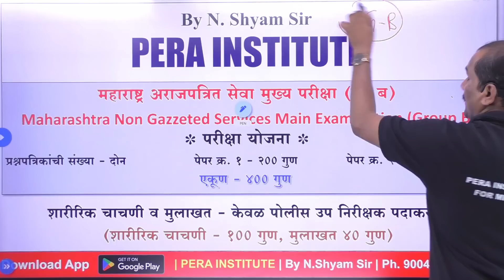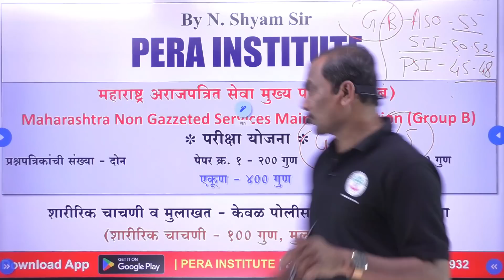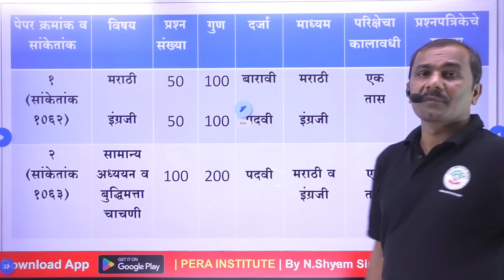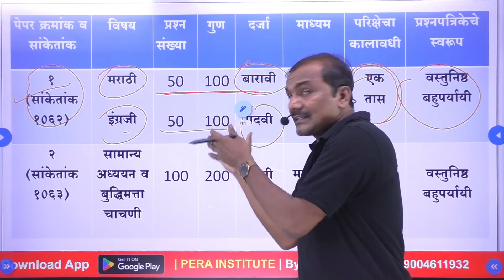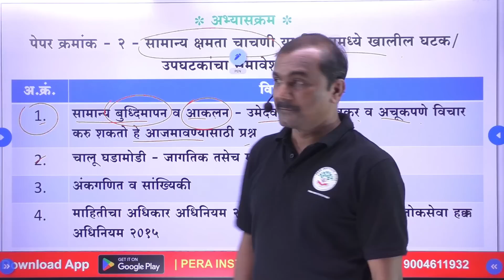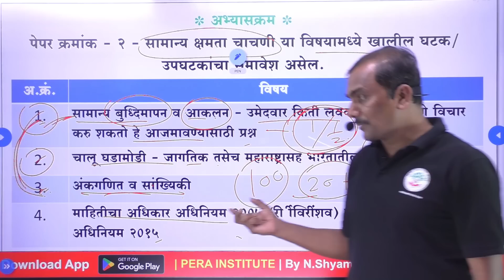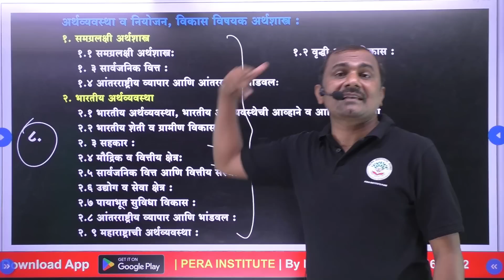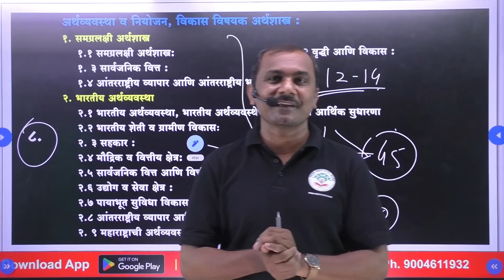COMBINE CUT OFF आणि मुख्यचा अभ्यास कोणी व कसा करावा संपूर्ण STRATEGY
कम्बाईन पूर्व परीक्षा कट ऑफ मेरिट आणि नेमके मुख्य परीक्षा तयारी कोणी व कशी करावी याबाबतीत संपूर्ण मार्गदर्शन

PERA INSTITUTE PUNE
FOR MPSC UPSC COMBINE
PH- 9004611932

Pera Institute App link -

Whatsapp no-

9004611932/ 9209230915